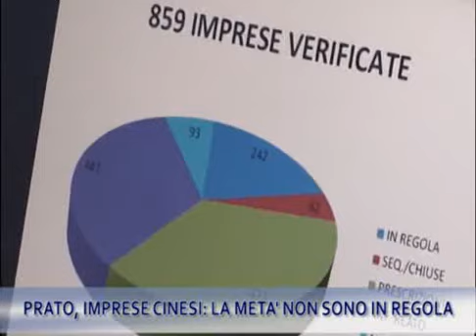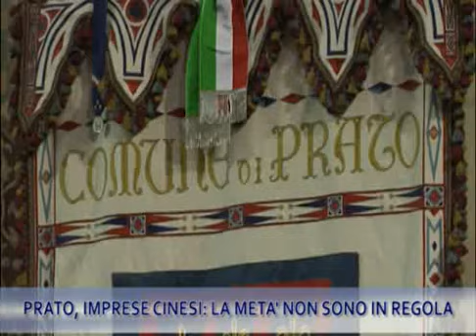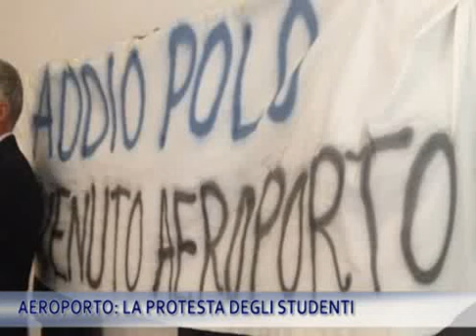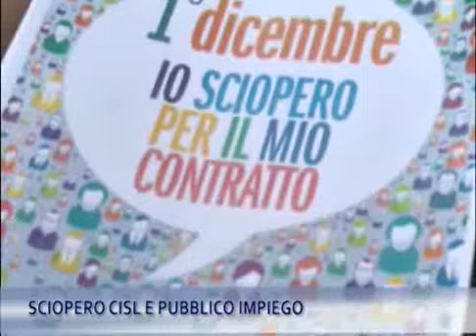TG IRIDE 01/12/14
TG IRIDE Lunedì 01 Dicembre 2014